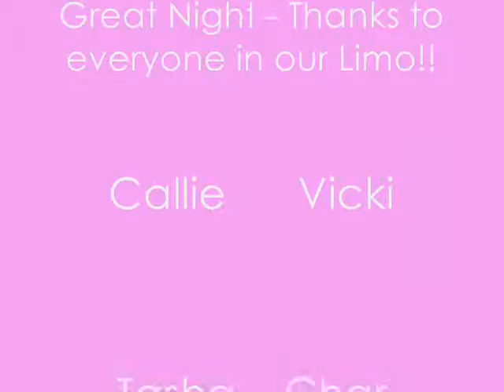Prom 2008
Me and My Mates at our prom!